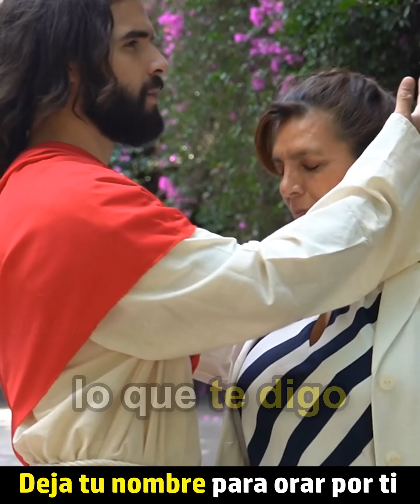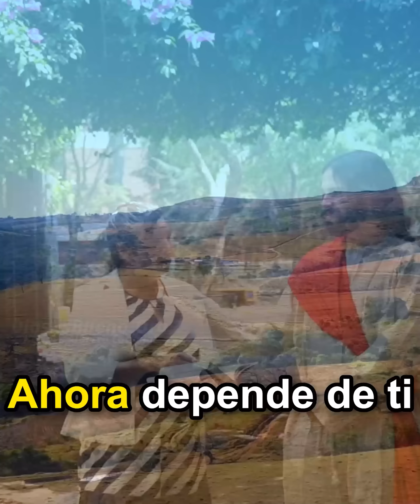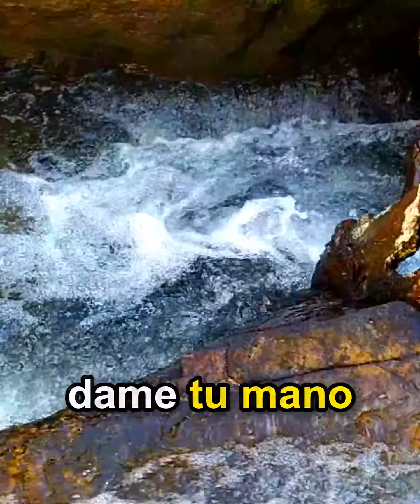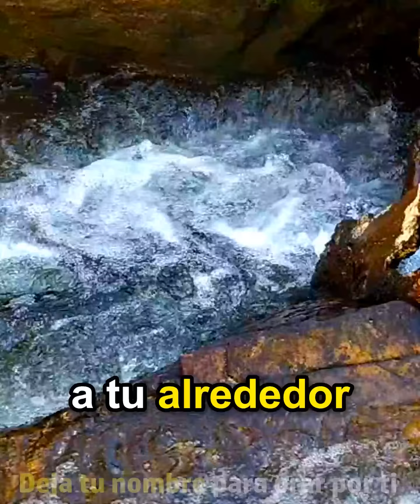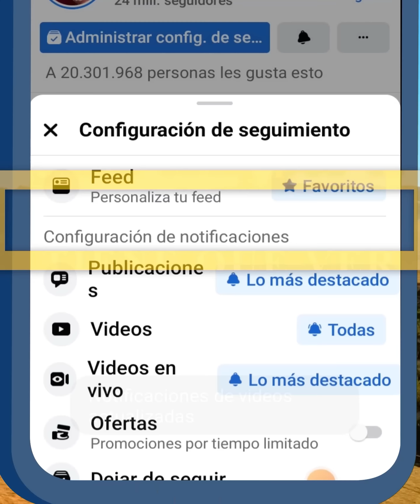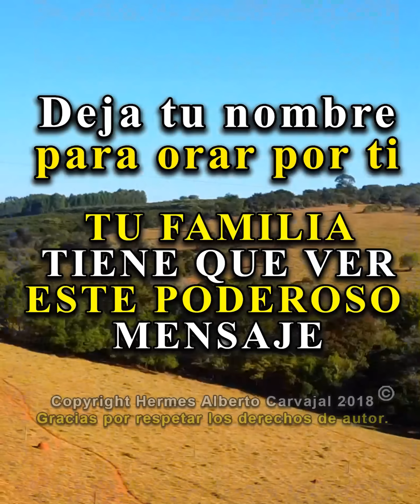DIOS TE DICE HOY: Ese Milagro que creías Imposible pronto lo Recibirás, mis Promesas se Cumplirán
Dios te dice hoy Ese milagro que creías imposible pronto lo recibirás, escucha bien lo que te digo y tómalo muy enserio, todo es posible si me crees y mis promesas en ti se cumplirán, Amén Dios es Bueno, Dios te Habla Hoy Escúchalo